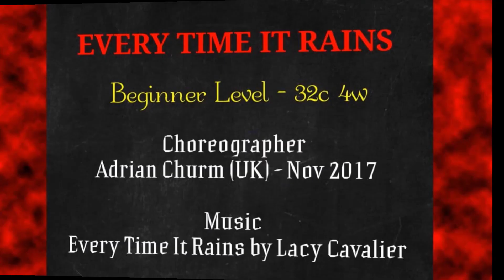Every Time It Rains - Line Dance (Demo & Count)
Level : Beginner
Count : 32
Wall : 4

Choreographer :
Adrian Churm (UK) - Nov 2017

Demo :
Bing, Lany, Venny, Alan, Lisa

THIS MUSIC IS FOR ENTERTAINMEMT & TEACHING PURPOSES ONLY.
ALL RIGHTS STRICTLY GO TO SONGWRITER & SINGERS.